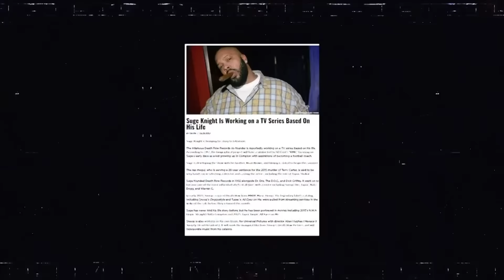SUGE KNIGHT JUST BRUTALLY EXP0SED P DIDDY'S HANDLERS AND ELITES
Background song credited White Mamba